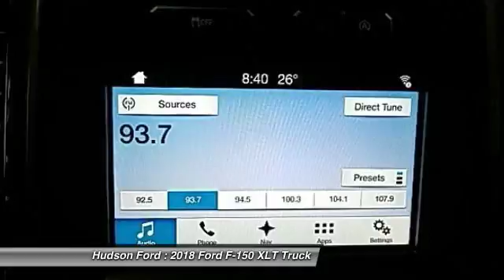2018 Ford F-150 XLT Hudson WI 8T217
2018 Ford F-150 XLT

Hudson Ford
2020 Crest View Drive

$10,014 off MSRP! Priced below KBB Fair Purchase Price! XLT V6 Ruby Red Metallicbrbrbr*Hudson Ford Voted #1 Ford Dealership in Wisconsin by Dealerrater.combr*Edmunds.com 5 Star Dealer Awardbr*Best Price Guarantee!br*Trade In Values Up Frontbr. We take our internet business very seriously.  So we strive to maintain 100% pricing and inventory accuracy. Errors do occur so please phone or email first to confirm vehicle availability and price.  Price excludes tax, title, license, and doc fees; but does include the following rebates, in lieu of any special financing: $750 - Ford Credit Retail Bonus Customer Cash. Exp. 01/02/2018, $1,000 - Bonus Customer Cash. Exp. 01/02/2018, $2,250 - Retail Customer Cash. Exp. 11/30/2017